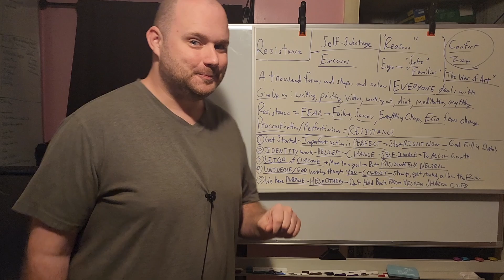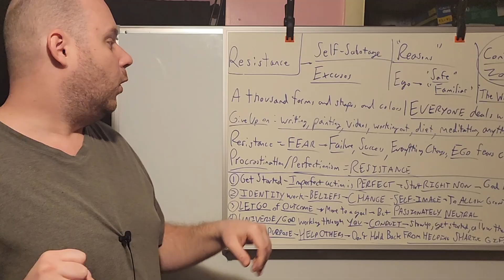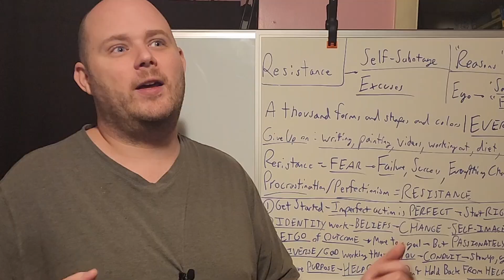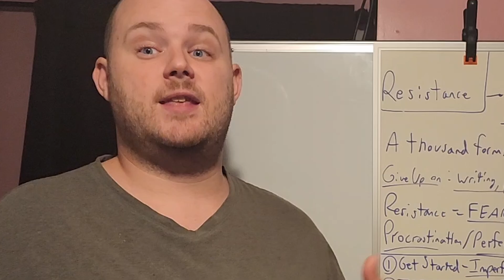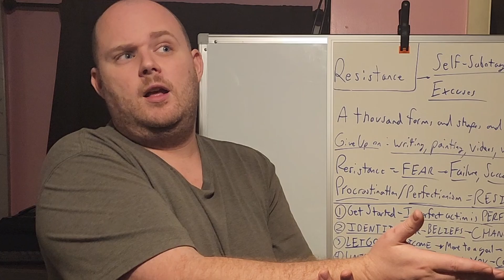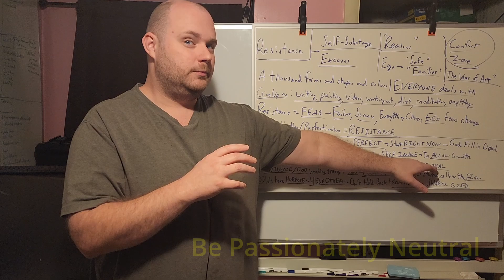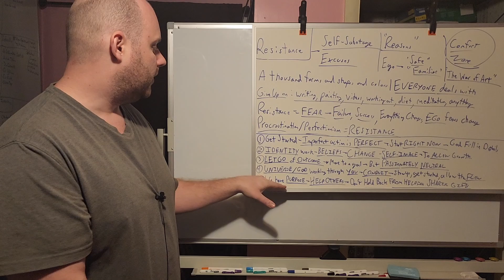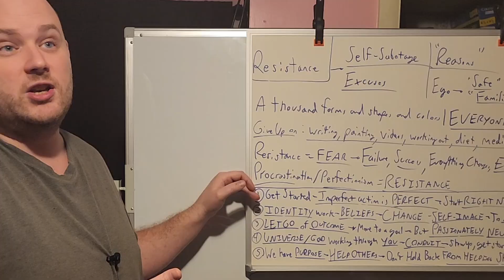5 Tips For Perfectionism, Procrastination, and Other Mental Resistances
Overcome Mental Resistance! Learn why we self-sabotage and 5 Tips for how you can overcome your inner mental resistance, beat self-sabotage, perfectionism, and procrastination - and get back to creating the life you desire!

Check out The War of Art by Steven Pressfield!
He goes deep into what inner resistance is and how to overcome.

About This Channel
My name is Lance and I’m here to help you create and live your best life by working on your inner reality. I upload videos every day on spirituality, manifestation, law of attraction, awareness, meditation, human psychology, science, chakras, books I’m reading, the nature of reality, experiences from my spiritual journey, healing from trauma, and more.

My intention is two-fold: raise consciousness on the planet to make a better world and help you create your dream life and be the best version of yourself. It all starts with you. We change this world one vibration at a time!

The power is in your hands! Join us as we all grow and evolve together!

Peace